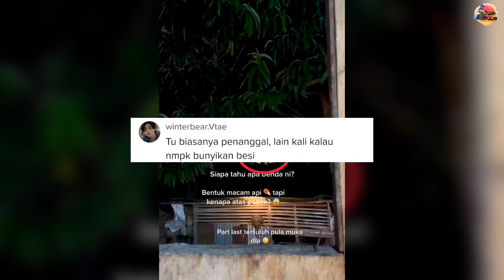LELAKI DAKWA TERAKAM 'PENANGGAL' DI ATAS POKOK